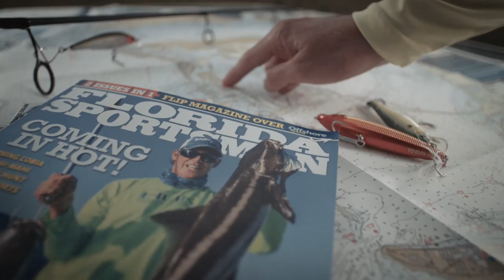Reel Time Florida Sportsman - Snook, Sheepshead and Tripletail - Season 4, Episode 3 - RTFS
Capt. George Gozdz spends a day in the life of weekend warrior, Mark LaMacchia in southwest Florida.